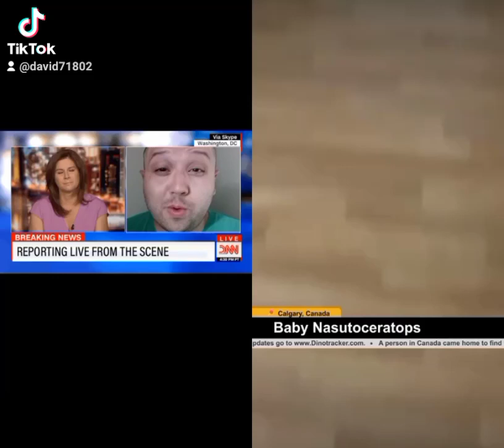7 am news